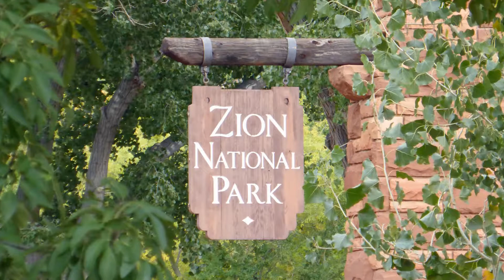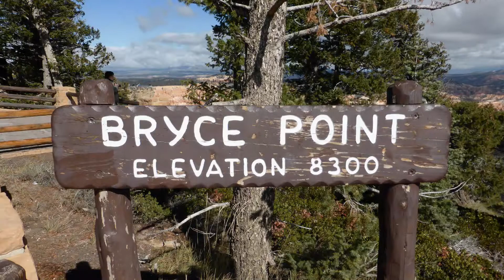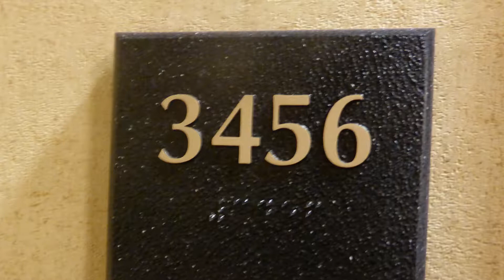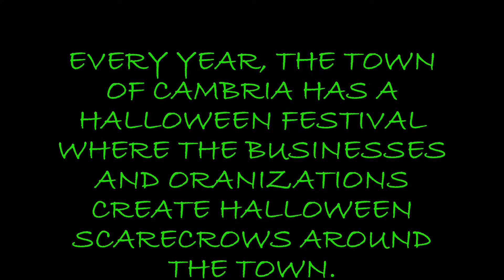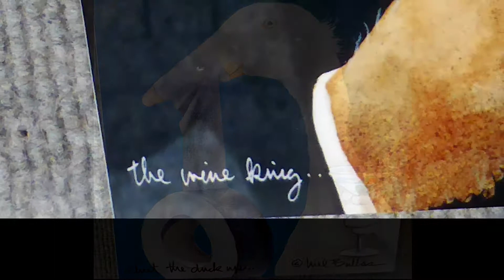The Great Southwest Car Trip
A car trip through the great Southwest that began in Las Vegas and continuted through Zion National Park, Bryce Canyon National Park, Sedona, Hearst Castle, Cambria, Elephant Seals, and ended at the Montery Aquarium.